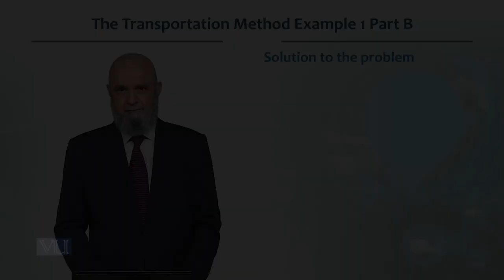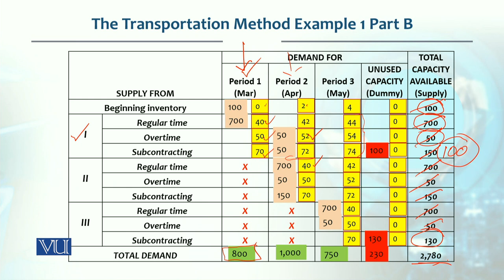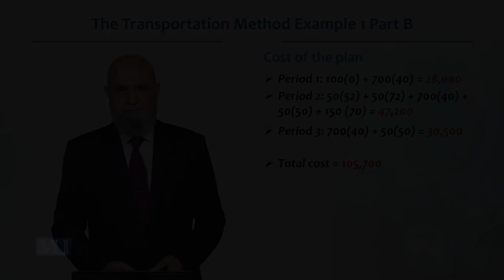Time Transportation Method Example 1 Part B | Production / Operations management | MGT713_Topic157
Topic157  -  Time Transportation Method Example 1 Part B